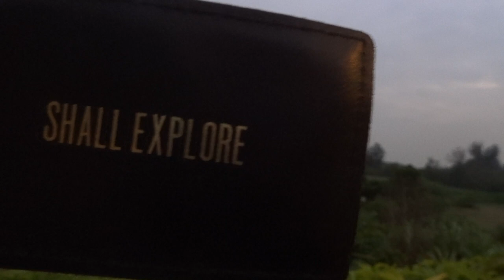Up Close with Asian Water Buffaloes in Hong Kong's Lantau Island: A Thrilling Encounter!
Location: Pui O, Mui Wo, Lantau Island
Hong Kong's Wildlife with the  Asian Water Buffaloes.

Bu Shu, Wu Shu, and Mu Shu are a family of three. Their blood has been living on the island for thousands of years, and once were domesticated by the villagers.
It really is fascinating to see such a creature in one of the islands of Hong Kong!

The video shows Asian water buffaloes in Lantau Island, Hong Kong, where they roam freely without natural predators. The explorer interviews a local and observes the buffalo's behavior, including their communication through body language. The explorer climbs a tree as a precaution when getting close to the animals. At one point, the buffalo becomes protective of its young, but the situation is resolved peacefully.

- Portable pocket sized camera I used

- Perfect microphone with standard jack